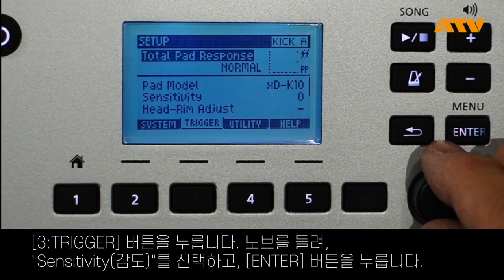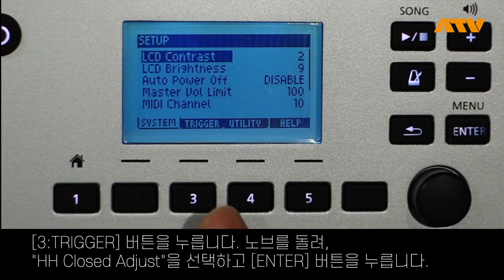8. xD3 신규 펌웨어 1.30 추가/변경 사항 소개